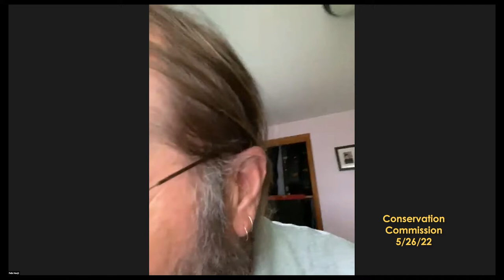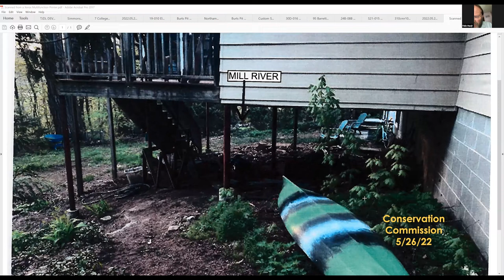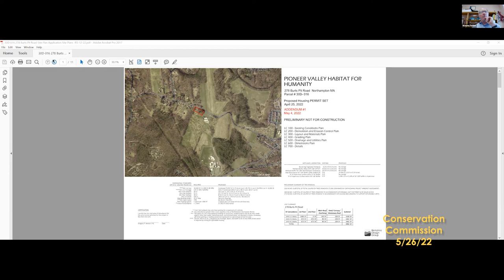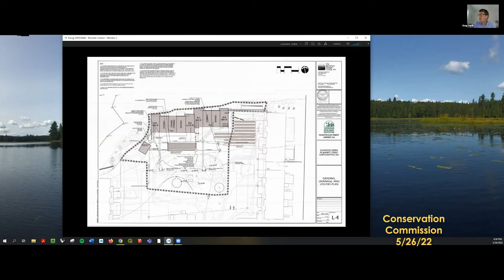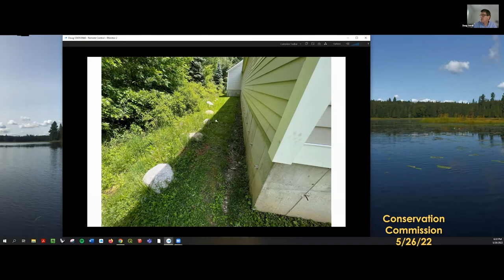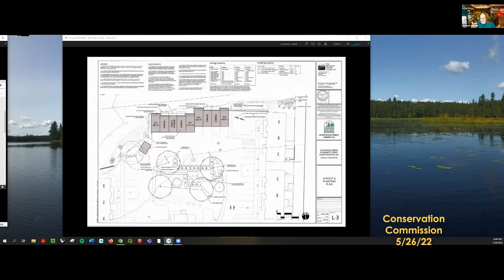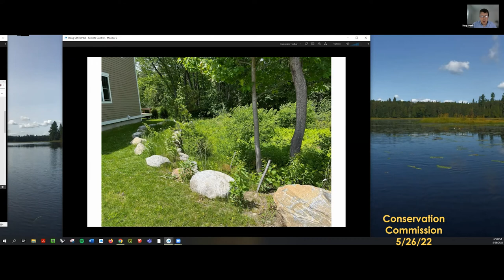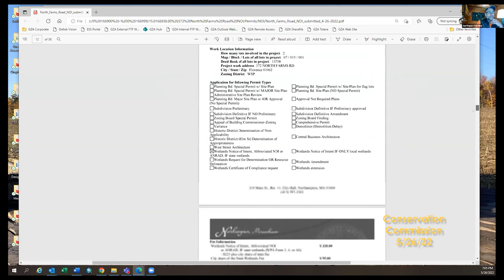Conservation Commission 5/26/22